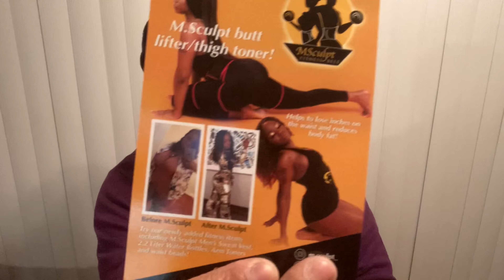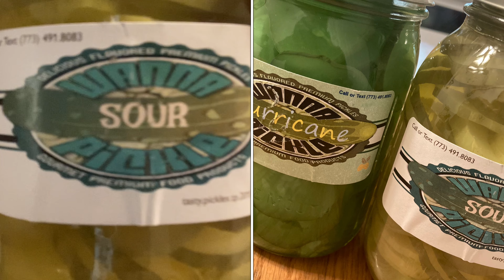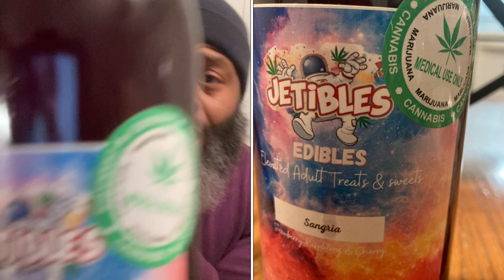Happy Valentine’s Day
Preview of some of my vendor purchases. Chicago Illinois